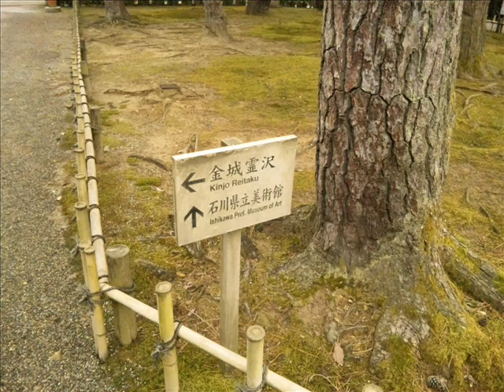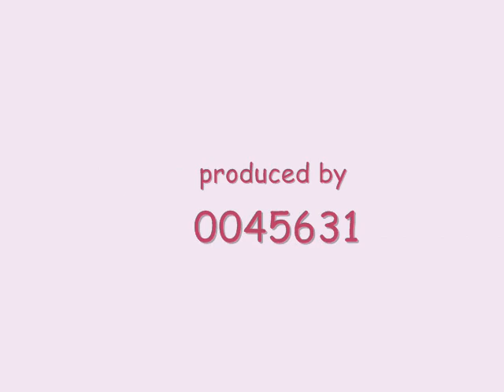雪の兼六園2011年2月25日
梅を見に出かけましたが、まだ早すぎたようです。